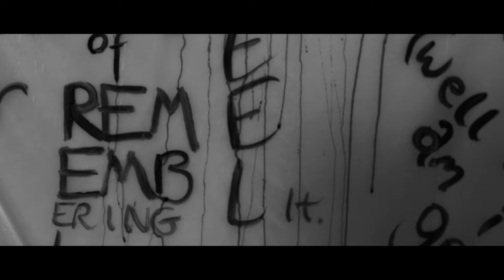Grace Otto - Dreams (Fleetwood Mac) Music Video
MY FIRST MUSIC VIDEO.  I can't believe it's really happening, and thank you to Lance Gergar for this awesome video.  This is my first "official" product out of college, and I'm very happy with out it turned out.  The original song has a handprint on my heart, and has gotten me through literally everything.  I hope the cover can do the same for someone.